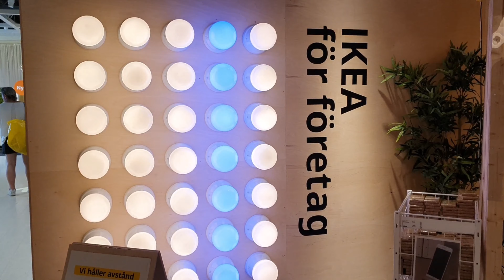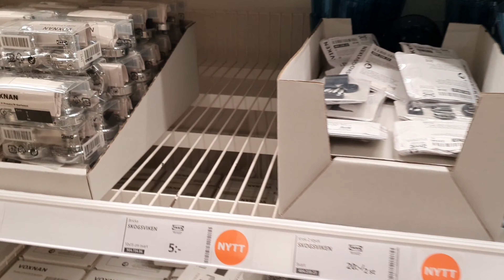IKEA - Dunyodagi Eng Katta Uy-Jihozlar Magazini | Shvetsiya | Yevropa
IKEA haqida ko'pchiligimiz eshitganmiz, lekin hammani ham IKEA magaziniga borish imkoniyati bo'lmagan. Bilasizmiz 2008-yildan boshlab, IKEA dunyodagi eng katta uy jihozlar sotuvchi kompaniya deb tan olingan.

Bu videoda biz Malmo shahridagi IKEA magaziniga tashrif buyurdik va qo'ldan kelgancha sizlarga ko'rsatishga harakat qildik.

Umid qilaman sizlarga manzur keladi. Video Like bosishni, kanalimga a'zo bo'lishni va albatta videoni do'stlaringiz bilan ulashishni unutmang :)